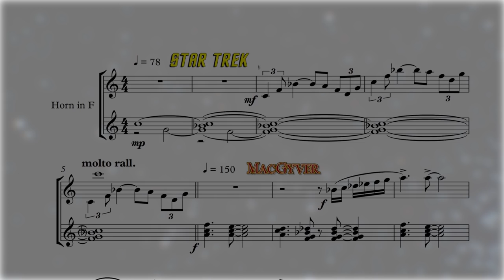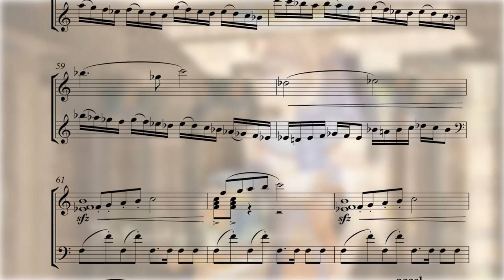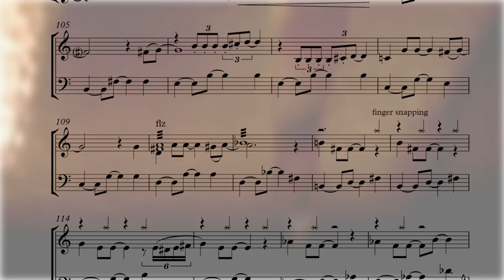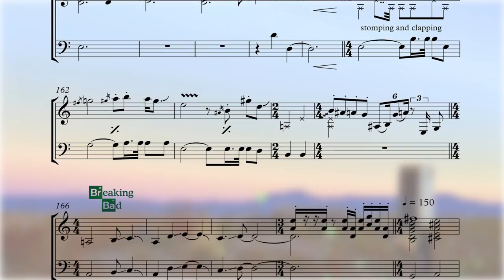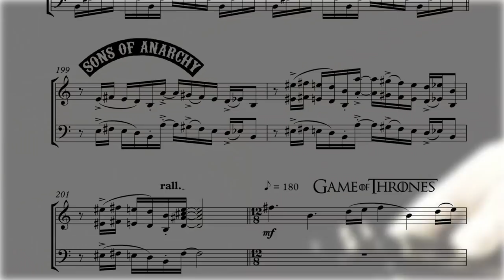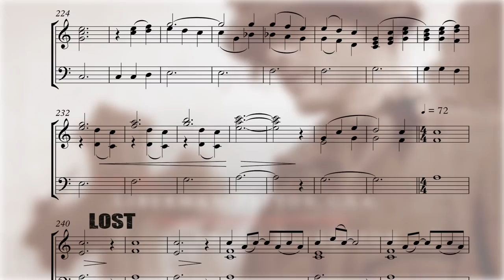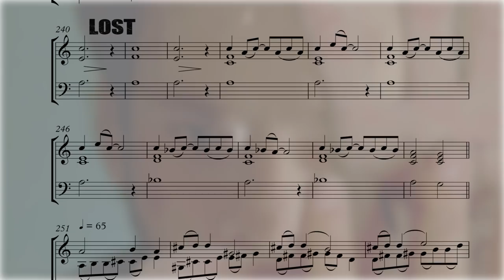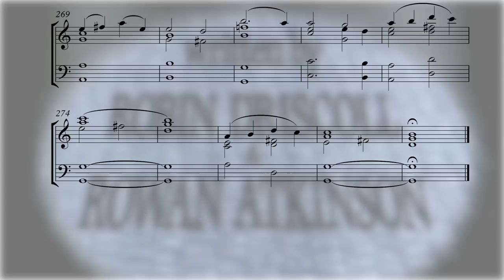The TV Theme French Horn Medley || SHEET MUSIC VIDEO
FULL TRACKLIST :
0:00 - Star Trek  (Alexander Courage)
0:17 - MacGyver (Randy Edelman)
0:28 - Buffy (Nerf Herder)
0:42 - Mission Impossible (Lalo Schifrin)
0:49 - The L Word (Betty )
1:02 - Friends (The Rembrandts )
1:20 - Prison Break (Ramin Djawadi)
1:27 - Fringe (J.J. Abrams)
1:34 - Desperate Housewives (Danny Elfman)
1:56 - The Simpsons (Danny Elfman)
2:15 - Six Feet Under (Thomas Newman)
3:00 - Dexter (Rolfe Kent)
3:50 - How I Met Your Mother (The Solids)
4:12 - Star Trek - TNG (Alexander Courage & Jerry Goldsmith)
4:33 - Taken (Laura Karpman)
4:49 - Better Call Saul (Little Barrie)
5:02 - Breaking Bad (Dave Porter)
5:14 - The Big Bang Theory (Barenaked Ladies)
5:31 - Seinfeld (Jonathan Wolff)
5:40 - Malcolm in the Middle (They Might Be Giants)
5:49 - True Blood (Jace Everett)
6:00 - The Walking Dead (Bear McCreary)
6:11 - Sons of Anarchy (Curtis Stigers & The Forest Rangers)
6:18 - Game of Thrones (Ramin Djawadi)
6:31 - Mad Men (Matthew Weiner)
6:38 - La Casa de Papel (Cecilia Krull)
6:54 - Band of Brothers (Michael Kamen)
7:49 - Lost (Michael Giacchino)
8:58 - Stargate (Joel Goldsmith & David Arnold )
9:25 - Mr Bean (Howard Goodall)